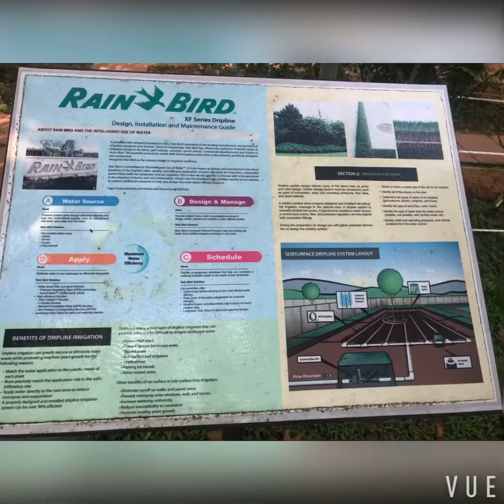VLOG morning walk @Sireh Park☀️ 13/Apr/2021